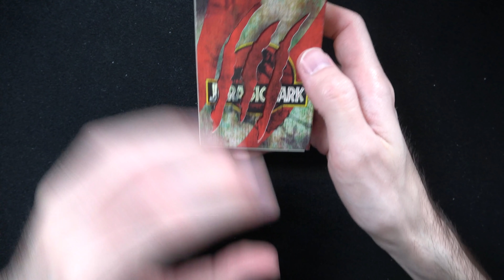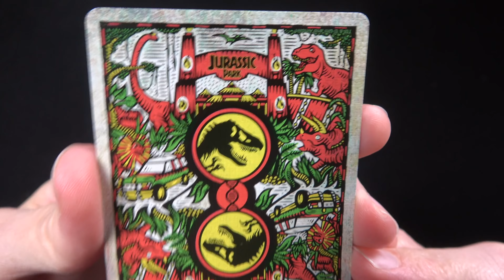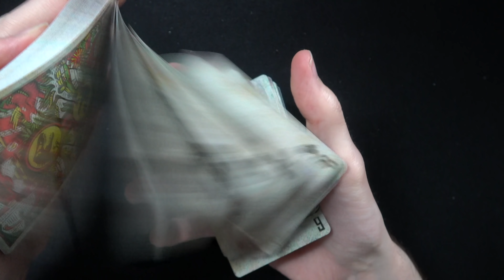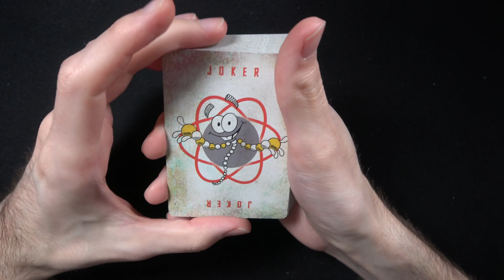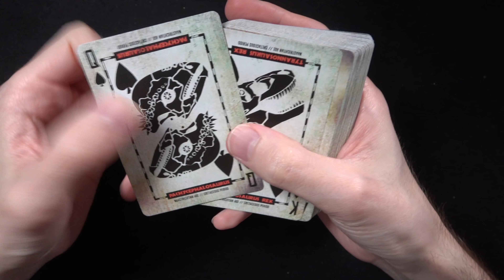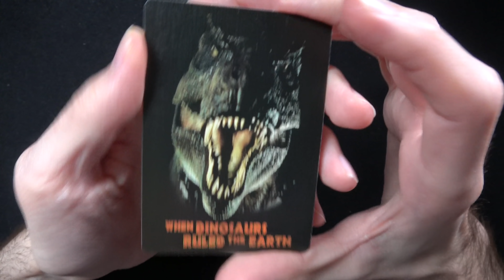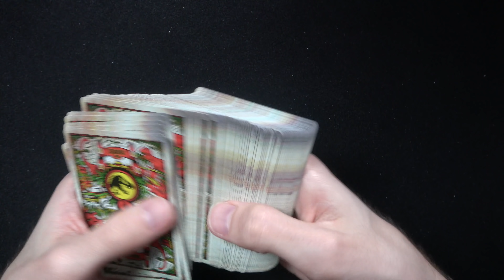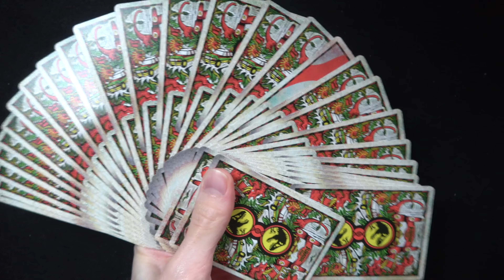DINÓVESZÉLY 🦖🦕 Kártya bontás: Jurassic Park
📦 Ha szeretnél küldeni valamit, ide küld:

Foxpost-al biztonságosan és olcsón tudsz nekem csomagot küldeni!
(Ha telefonszám is szükséges, a Bűvész Színház ügyfélszolgálati számát tudod használni.)

Postán ide tudsz küldeni:
Cím: 112. Posta - Budapest, Fehérvári út 9-11, 1502